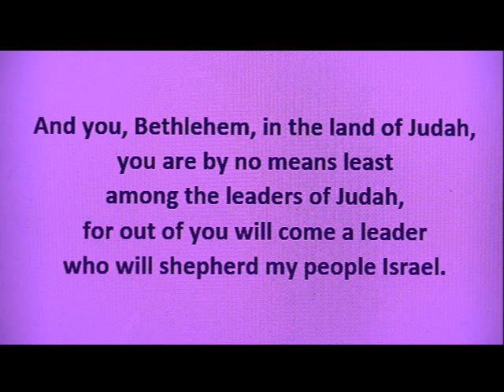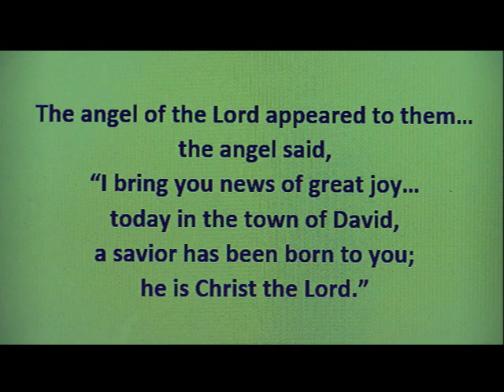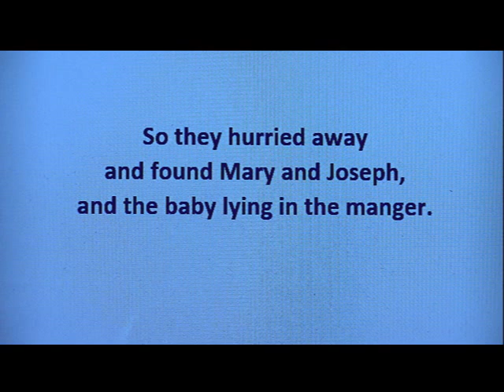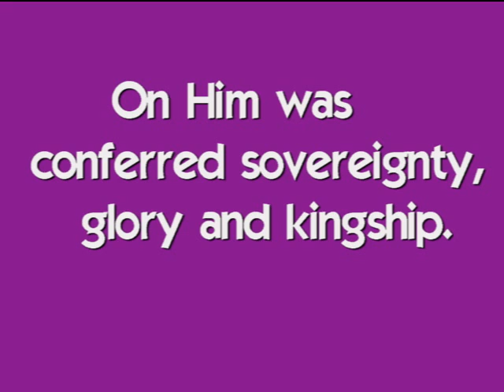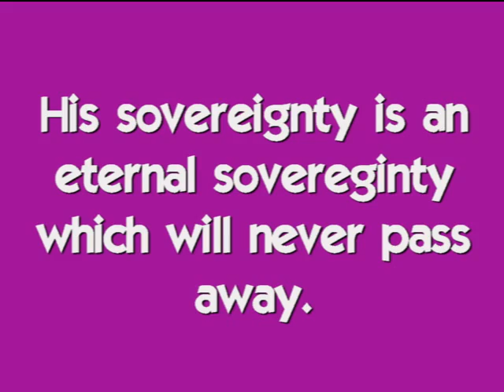Christmas Day - original Christmas song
Special thanks to: Susan Griffiths - background vocals and female harmony arrangements; Michelle Scott - background vocals; Paulette Milmine - keyboard; Doug Rickman -percussion.